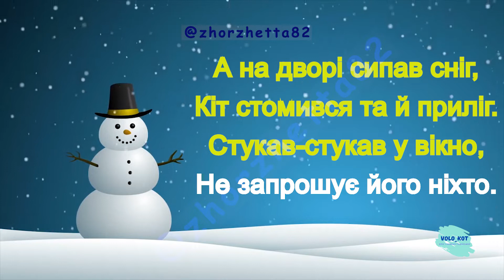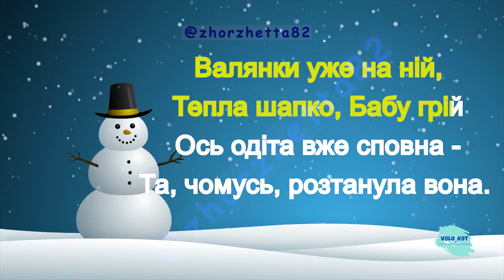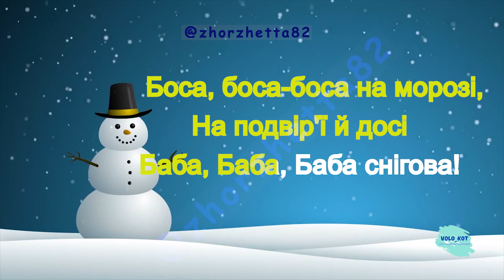"Баба снігова", муз. і сл. Галина Доброгорська (плюс для розучування)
ВАЖЛИВЕ ПОВІДОМЛЕННЯ УСІ ВІДЕОРОБОТИ ЗГІДНО З РІШЕННЯМ ПРАВОВЛАСНИКІВ ЗАБОРОНЕНО ВИКОРИСТОВУВАТИ НА ТЕРИТОРІЇ ЛУЦЬКОЇ МІСЬКОЇ ТЕРИТОРІАЛЬНОЇ ГРОМАДИ, ДЯКУЄМО ЗА РОЗУМІННЯ.

по питаннях співпраці звертайтесь до даного каналу

будь яке копіювання має бути з обов'язковим посиланням на канал volo_kot